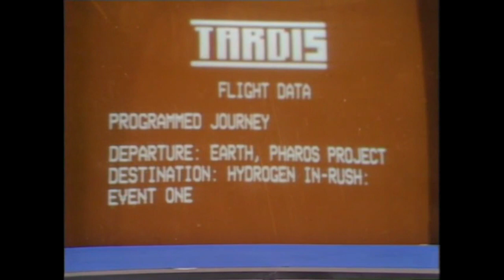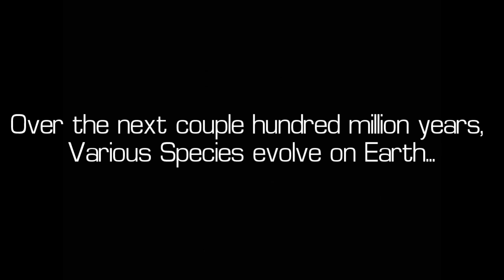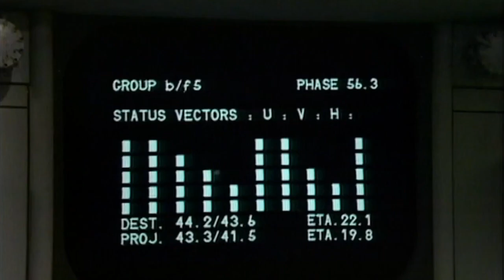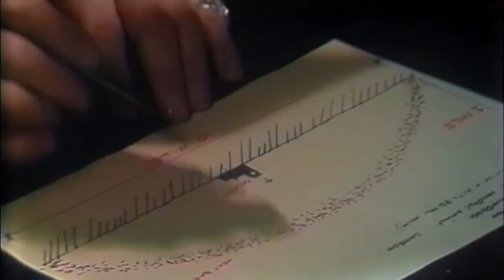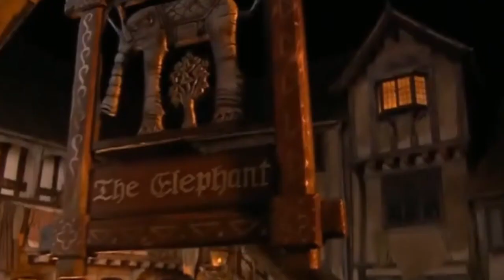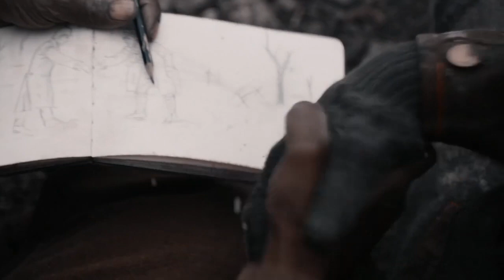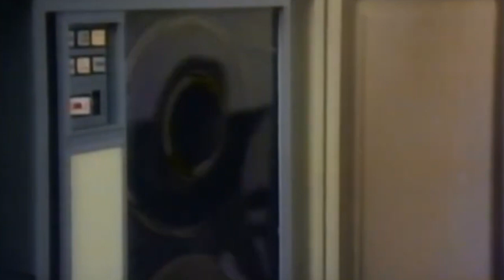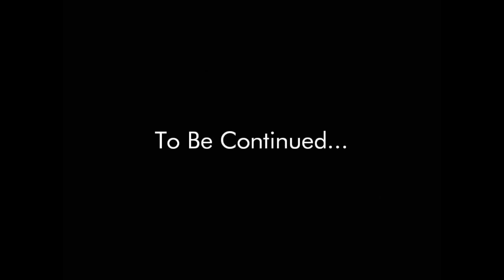Earth & Human History | Doctor Who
From the Big Bang to Present Day, all Earth & Human History as told by Doctor Who!...

All of the media in this video is from the TV Show Doctor Who, owned by the BBC. It is merely used as the basis for education, primarily to inform classes on the subjects of history and science.

                                                                                                                                                                                                  Chapter List:

0:00 Intro
1:07 Big Bang
2:50 Creation of the Earth
4:40 Earth's Crust Forms
5:05 Creation of Life
7:22 Early Species
9:17 Continental Drift Starts
9:50 Dinosaur Age
12:32 Neanderthals Develop
12:59 Daemons visit Earth
13:46 Humans Discover Fire
14:58 Human History
17:31 First World War
19:48 Second World War
22:32 Montgomery Bus Boycott
24:33 Apollo 11 Launches
25:14 Apollo 11 Landing
26:07 Rise of PC's
27:13 Cold War
29:08 Present Day Earth
30:21 Conclusion